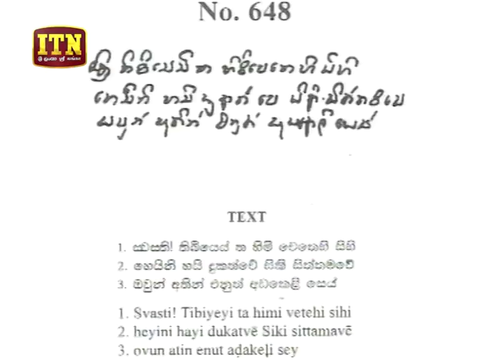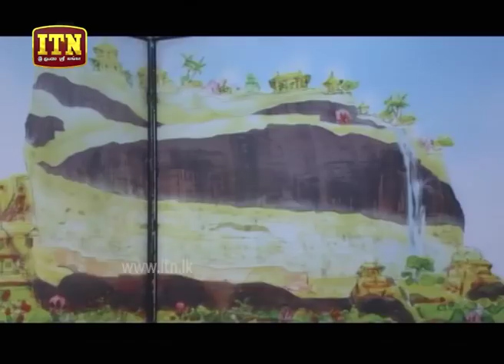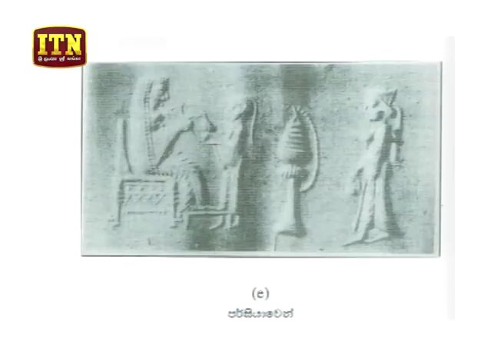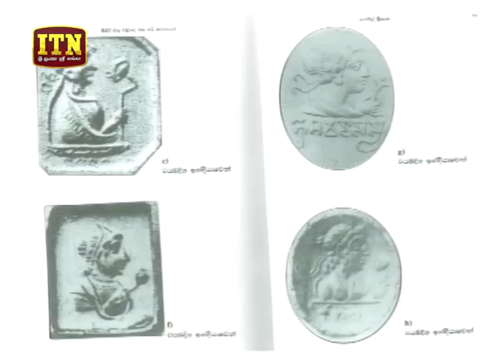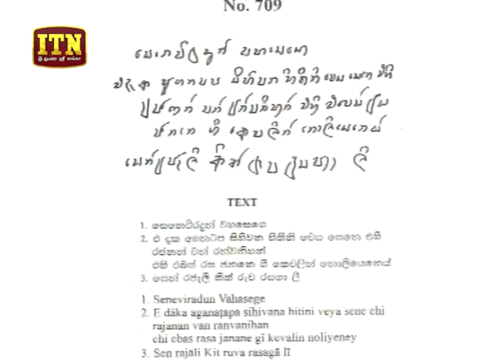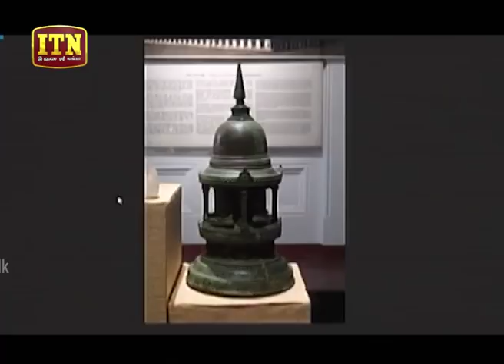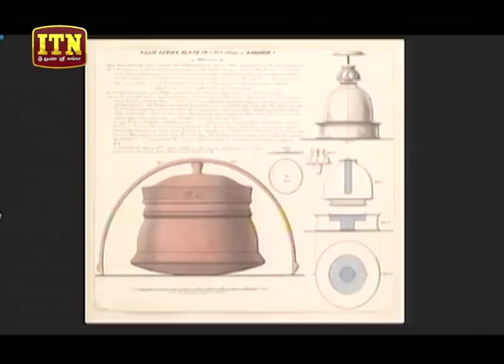Doramadalawa - (2019-12-09) | ITN